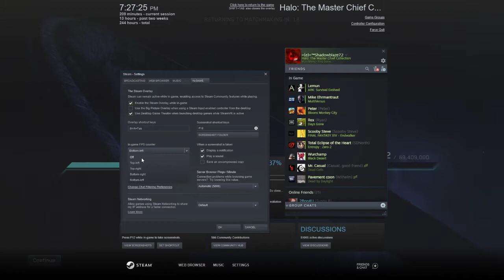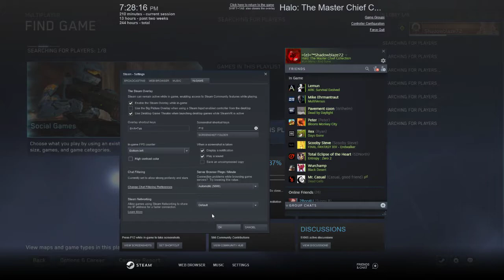Halo: The Master Chief Collection video 250